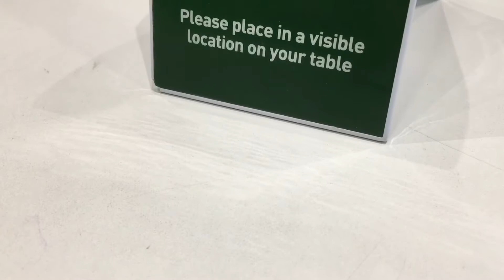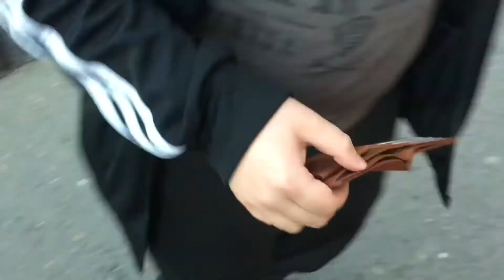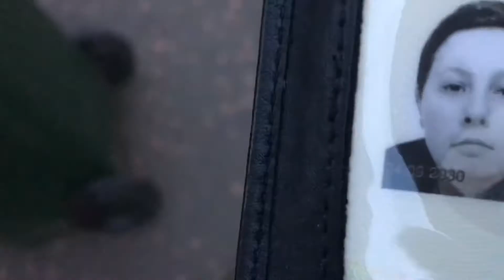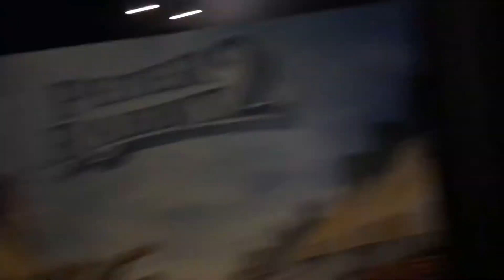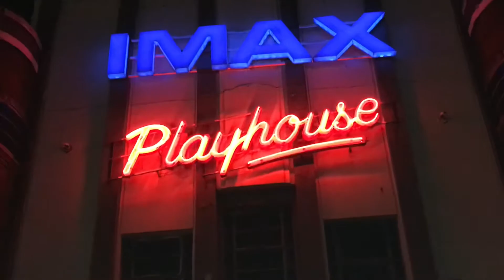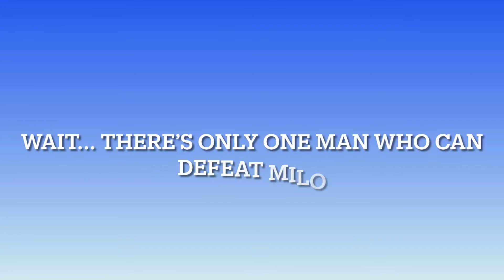Maccies and Cinema with the lads!